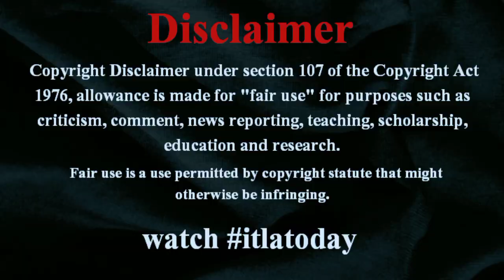メディアの男性アイドル〝穴埋め〟加速 ジャニーズ帝国崩壊の余波 大手アミューズが参入 Ｍステでも崩れ始めた牙城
Media's male idol "filling in the blanks" accelerates Aftermath of collapse of Johnny's empire Major Amuse enters the market, stronghold begins to crumble even on M station

１７日に社名を「ＳＭＩＬＥ―ＵＰ．（スマイルアップ）」itlatodayworldnews に変更した旧ジャニーズ事務所。まさに〝ジャニーズ帝国〟の牙城が崩壊しつつある今、video 男性アイドルを取り巻く環境も大きく変化し始めている。worldnews 【写真】itlatodaynews ポーズを取るＢＥ：ＦＩＲＳＴのメンバー 福山雅治、吉高由里子らを擁する大手芸能事務所、アミューズが、japannewstoday 創立４５年の歴史で初めて〝ボーイズ〟に特化した大規模オーディションを開催することになった。